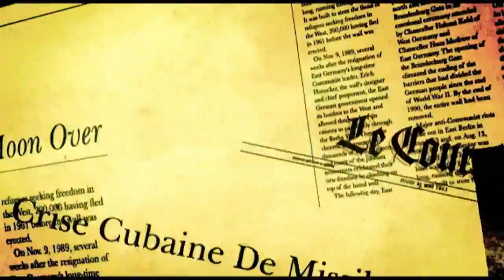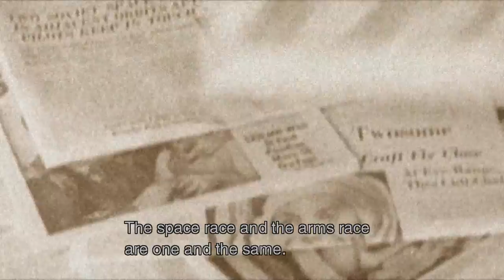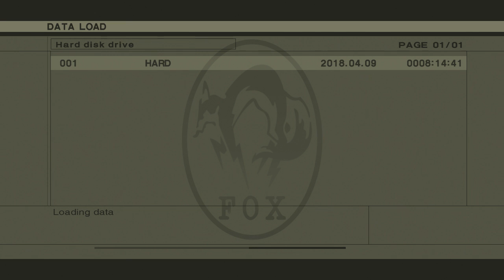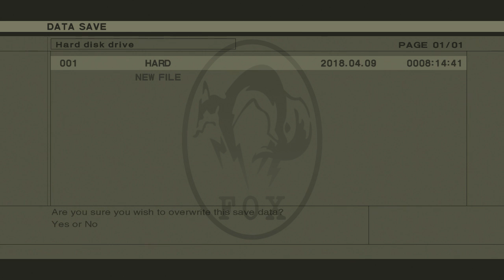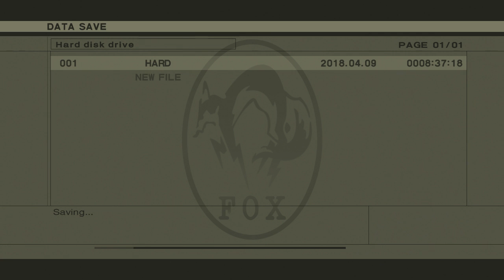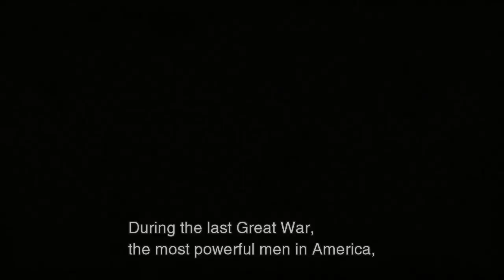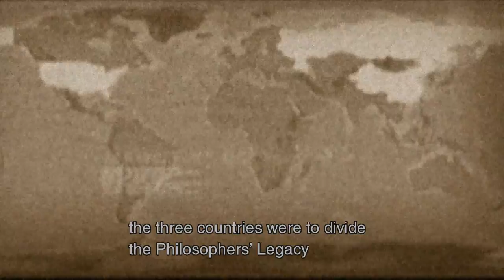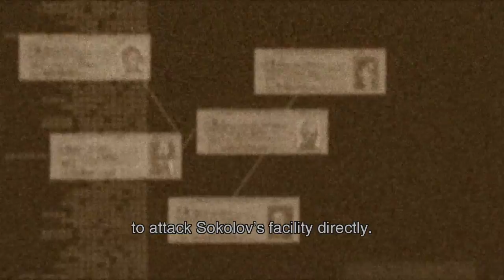720p/60fps-Metal gear solid 3 part 3 (audio fixed)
720/60fps live stream of mgs3 ps3 hd
Fixed the audio thank you to everyone that reported the issue feedback is always appreciated